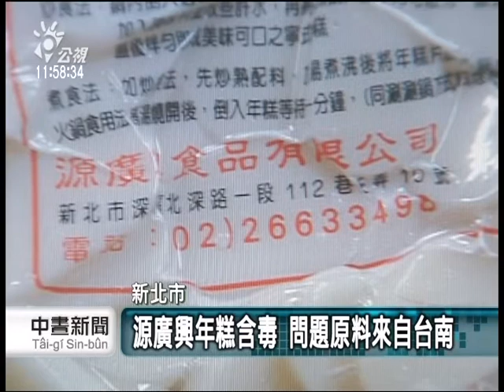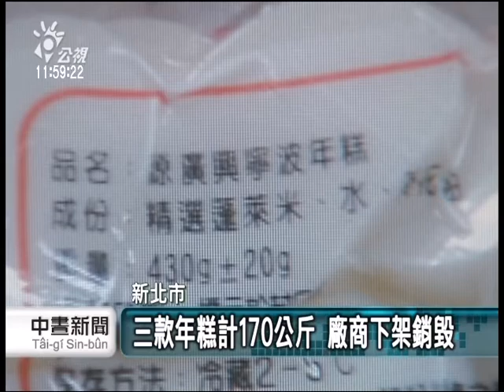20130531 公視中晝新聞 源廣興年糕含毒 問題原料來自台南